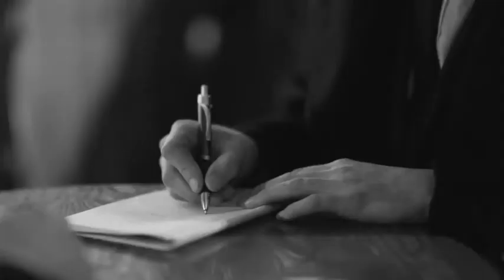Gary Buckley Showreel